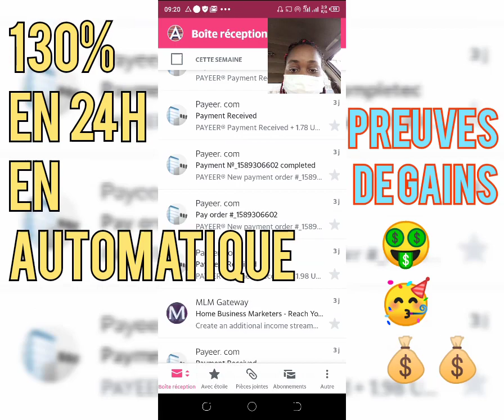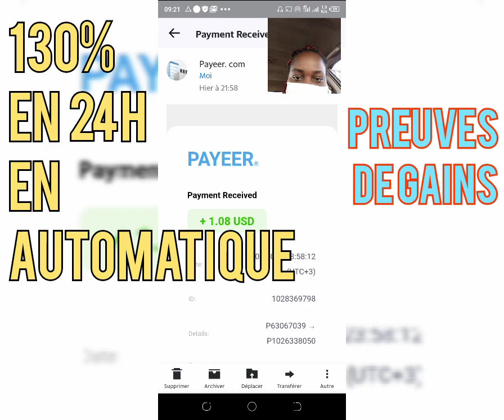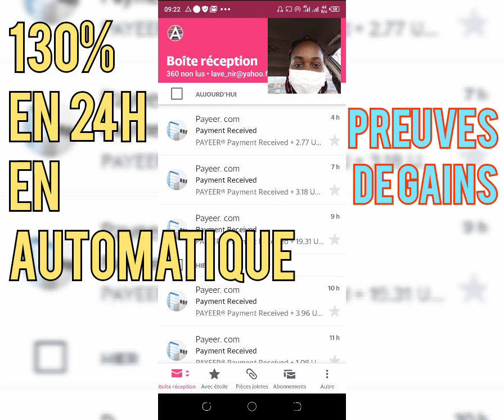[PREUVES DE PAIEMENT EN DIRECT]/ 🤑🥳 130% en automatique dans ton compte Payeer💵👩‍💻💰🥳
REGLE: n'investissez que le minimum que vous pouvez vous permettre de perdre

*♨ 30% de Gain en 24h♨*
*💥paiement en Automatique*❤️
🌟 *les Gains de XMoneyBet® Proviennent du TRADING*
*❌⚠️ ce n'est pas un Doubleur*❌

*𝐈𝐧𝐯𝐞𝐬𝐭i 𝟏0$ reçoit 13$* en Automatique après *24h*
𝐈𝐧𝐯𝐞𝐬𝐭 10𝟎$ reçois 𝟏30$ en Automatique après *24h*

✅ *Fonctionne depuis 2018*✅
❇️ 𝐢𝐧𝐯𝐞𝐬𝐭 𝐍𝐨𝐰 𝐍𝐨 𝐑𝐞𝐬✅

📊 𝐏𝐥𝐚𝐧: *➕130%*  après 𝟐𝟒 𝐇𝐨𝐮𝐫𝐬
     ➕ 𝐌𝐢𝐧𝐢𝐦𝐮𝐦 𝐃𝐞𝐩𝐨𝐬𝐢𝐭 : *PAYEER UNIQUEMENT*❗
          ▪️ 𝐏𝐚𝐲e𝐞𝐫: *0.5* 𝐔𝐒𝐃

✅ *RETRAIT* /𝐖𝐢𝐭𝐡𝐝𝐫𝐚𝐰𝐚𝐥: 𝐀𝐮𝐭𝐨𝐦𝐚𝐭𝐢𝐜✅

*💰🥳🤑 PREUVES DE PAIEMENT INBOX👇🏾👇🏾💰🥳🥳🤑*